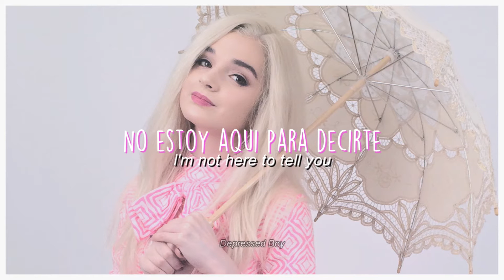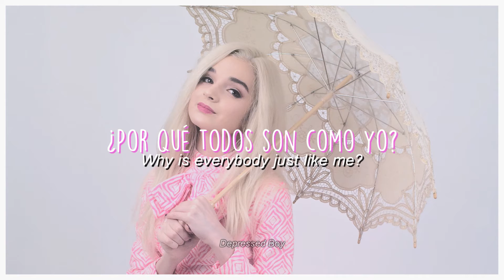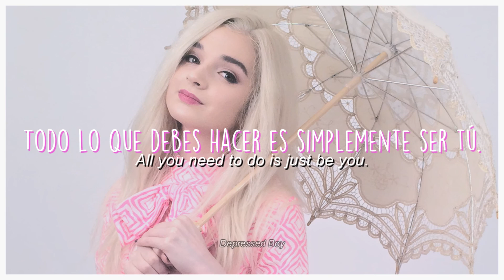That Poppy - Everybody Wants To Be Poppy (Sub. Español / Lyrics)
¡Hola a todos! Esta es la primera canción que traduzco, por lo que si notan un error o algo no duden dejarlo en los comentarios ya que me ayudaría a corregir el error y también futuros vídeos.

Más adelante estaré subiendo todo el EP Bubblebath en español.